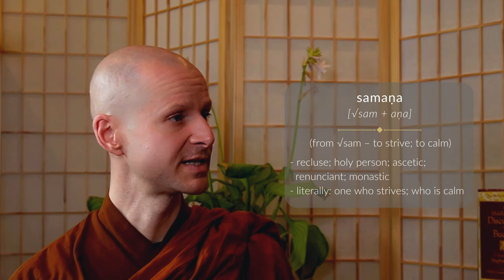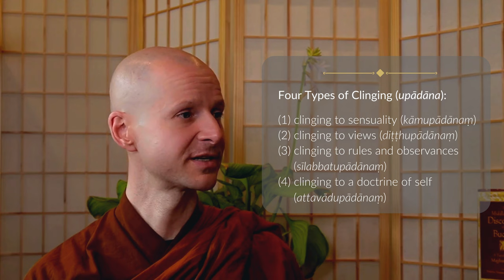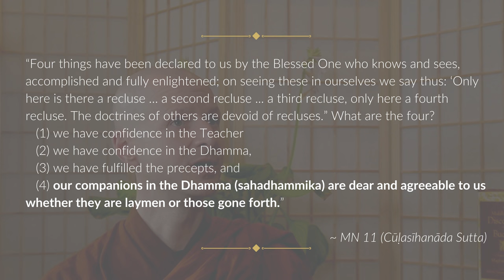MN 11: Cūḷasīhanāda Sutta | 10-Minute Majjhima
SUMMARY:
The Buddha declares that only those following his path can genuinely experience the four stages of awakening. This is because, while much is shared with other systems, none of them go so far as to fully reject all attachment to the idea of a self.

- Lecture by Bhikkhu Bodhi (under VII. The Cultivation of Wisdom)
- Bhikkhu Ñāṇamoli - The Lion’s Roar - Two Discourses of the Buddha from the Majjhima Nikāya